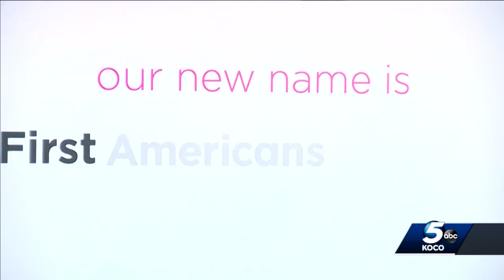First Americans Museum